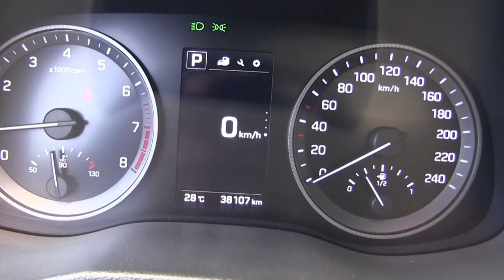Hyundai / Tucson / 2016 - GJ034375